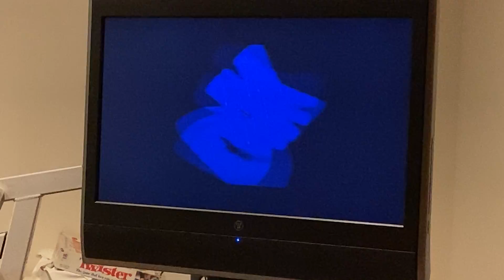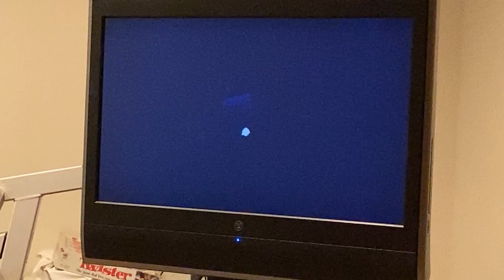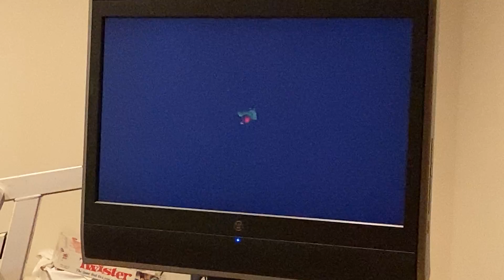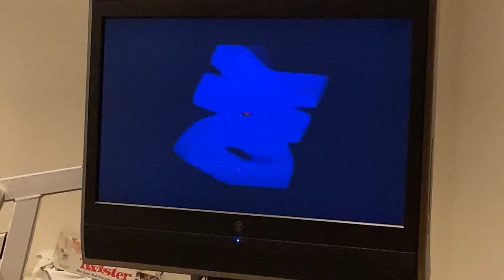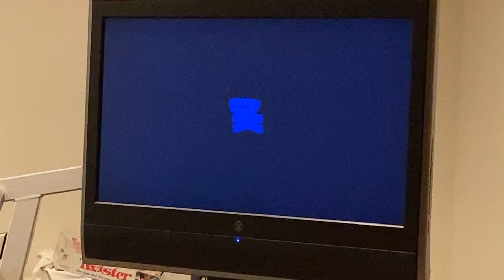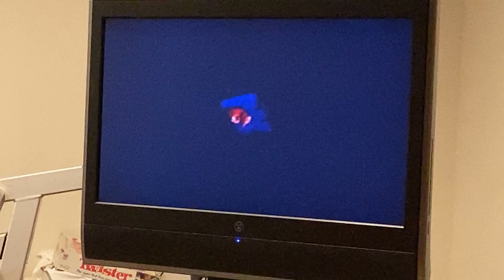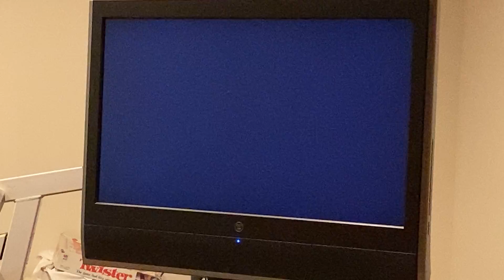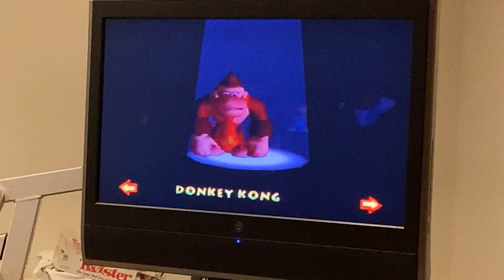Co-Op Donkey Kong 64: Circles in the Sky (Part 53)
Will Chris complete the barrel blast?